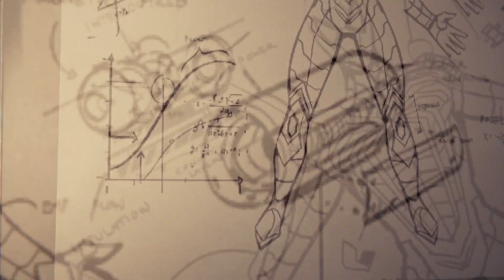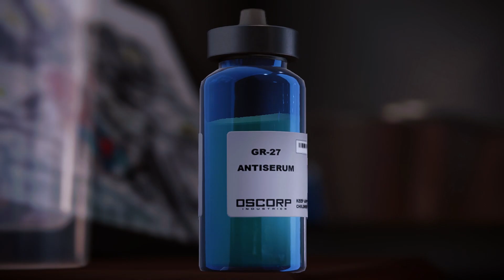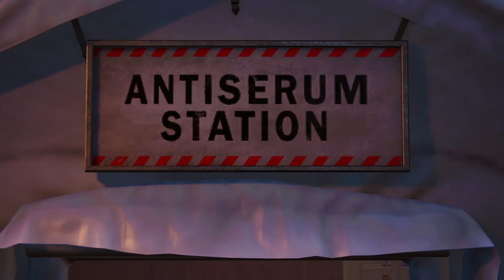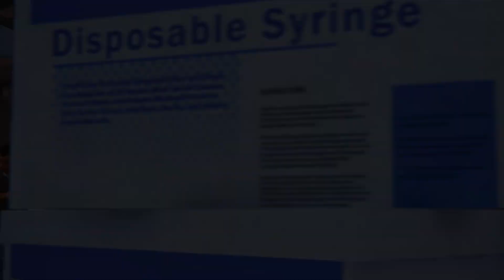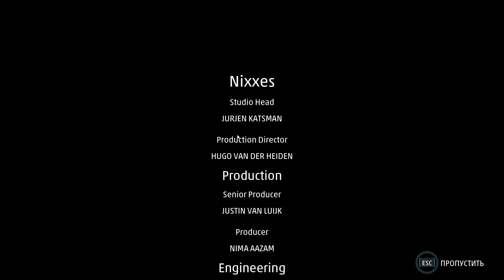Marvel’s Spider-Man Remastered - ПАУЧИЙ ФИНАЛ! ➤ Прохождение на ПК #24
Это Прохождение игры Marvel’s Spider-Man Remastered (МАРВЕЛ Человек-паук ремастер) на Русском языке на PC